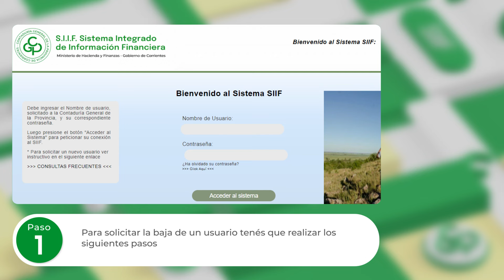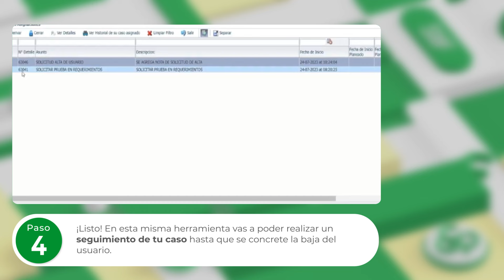CGPC - S.I.I.F - ¿Cómo dar de baja un usuario?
Estimados usuarios, nos complace informarles que ya se  encuentra disponible el tutorial de “Cómo solicitar la baja de un usuario”.
Podrán encontrar al mismo en la playlist "Tutoriales SIIF" dentro del canal de YouTube de la Contaduría General de la Provincia de Corrientes .